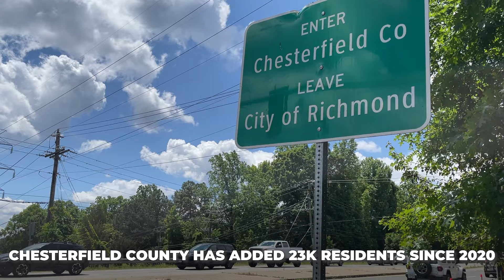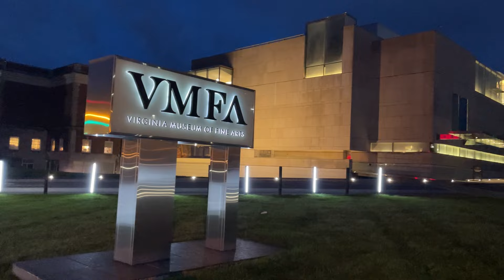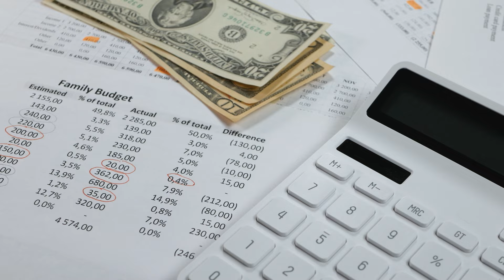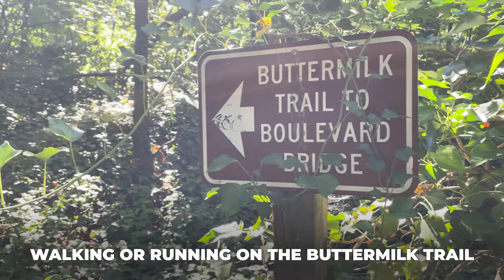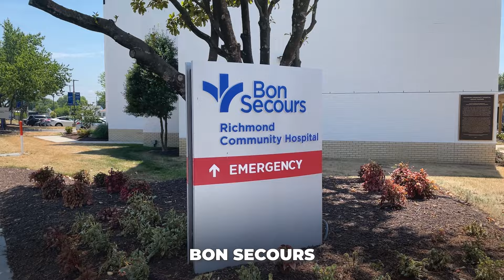Why Richmond is the FASTEST Growing City in Virginia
Ever wondered why Richmond is experiencing such rapid growth? In this video, we dive into the factors that make Richmond the fastest-growing city in Virginia. From booming job opportunities to vibrant cultural scenes, discover what makes Richmond an attractive destination for new residents. Whether you're considering a move or simply curious about the trends, this video provides in-depth insights into Richmond's transformation.

If you're thinking about living in Richmond or any of its surrounding counties, I'd love to help! It would be an honor to help you navigate the Richmond, Virginia real estate market.

Greg Somerville, Real Estate Agent
Licensed in the Commonwealth of Virginia
Shaheen, Ruth, Martin & Fonville Real Estate